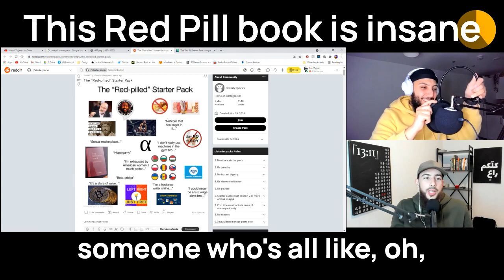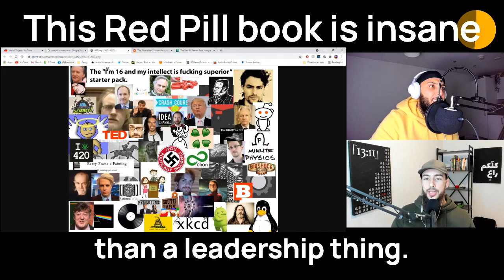How I Approached Researching Islamic Masculinity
A clip from a recent episode of my podcast called "Mind Heist".

✔ Listen to my weekly podcast!

+ To listen on android simply search "Mind Heist" on a podcast app like Stitcher Radio

Thanks!